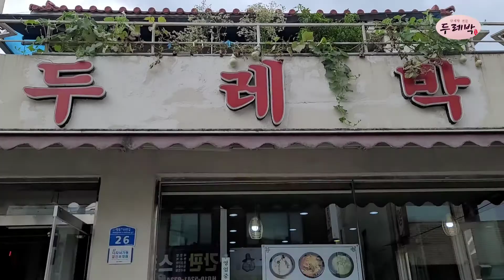[대전정림동맛집]소문난맛집/두레박/녹두삼계탕/깔끔한 밑반찬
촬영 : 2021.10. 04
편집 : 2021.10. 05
토종닭볶음탕.청국장도 맛있어요.